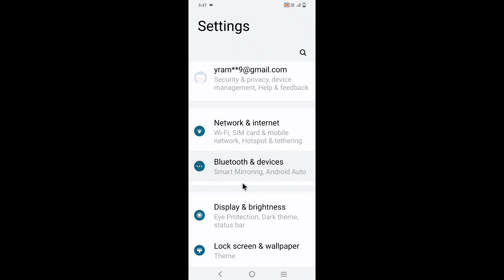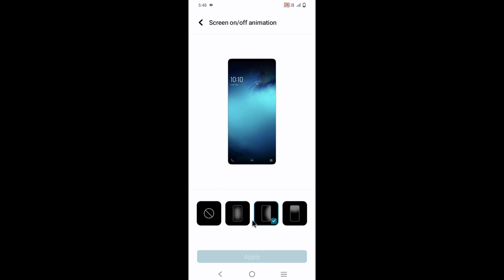Iqoo z6 lite 5g me screen on/off animation set change on off use kaise kare।screen on/off animation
is video me bataya gaya hai friends ki Iqoo z6 lite 5g me screen on/off animation ko set karke use kaise kiya jata hai